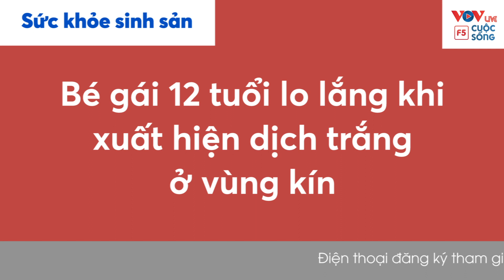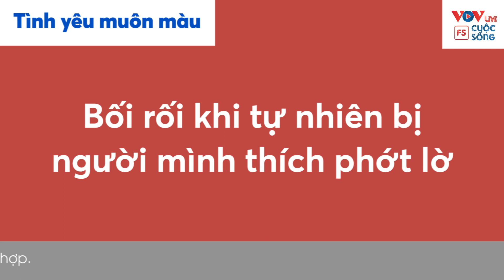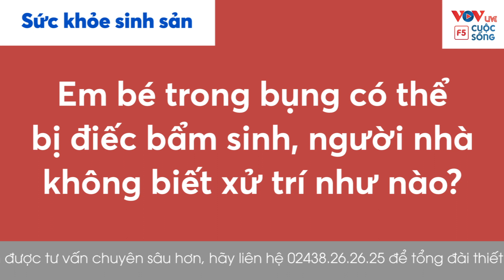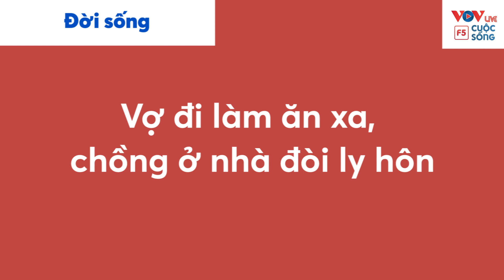Nghe lại Cửa Sổ Tình Yêu mới nhất 08-04-2021 | Tư Vấn Tâm Lý Đinh Đoàn | Tư Vấn Hôn Nhân Đinh Đoàn